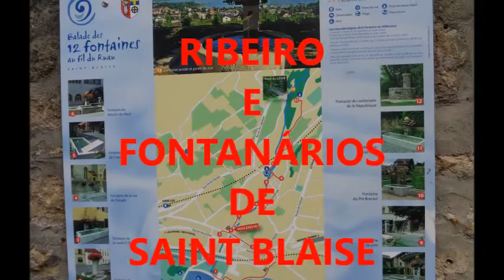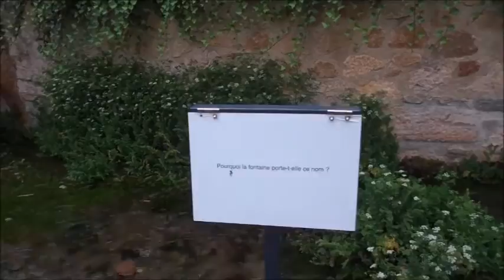2014 SUIÇA SAINT- BLAISE